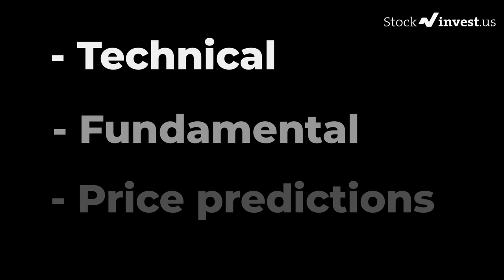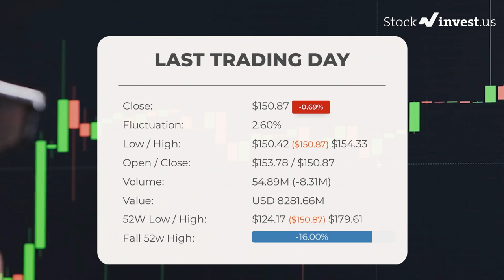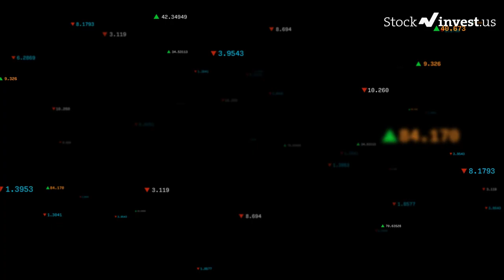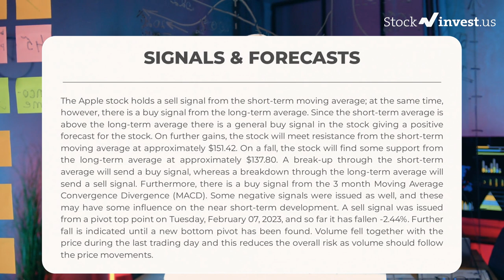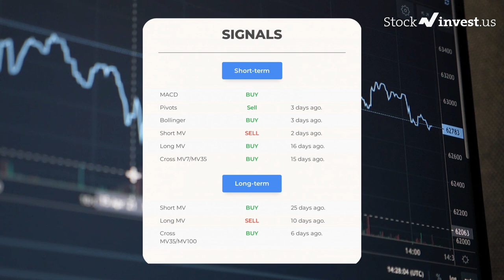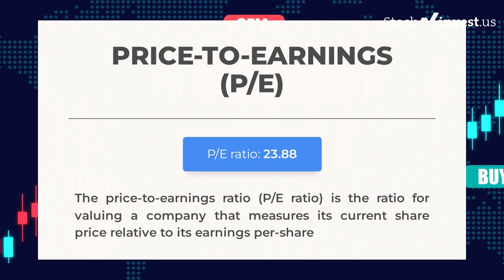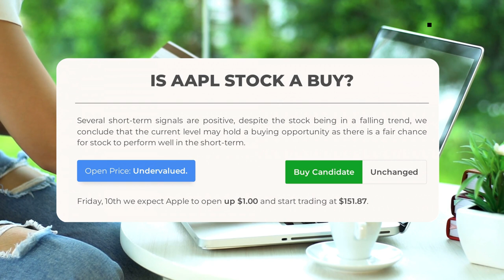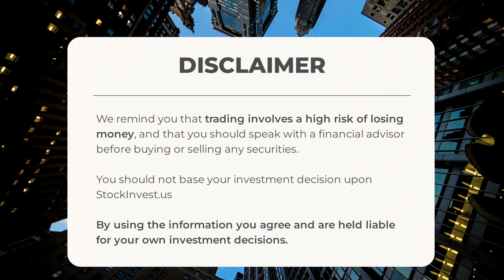AAPL Price Predictions - Apple Inc. Stock Analysis for Friday, February 10th 2023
Apple Inc. Stock Prediction and Forecast [AAPL]

AAPL price prediction was made for February 10th, 2023.

We go over the Apple Inc. stock and give our stock price prediction (AAPL). Our AAPL stock price analysis, and stock price forecast on AAPL for Friday, February 10th 2023

AAPL Stock Analysis - Apple Inc. Stock Price Prediction for Friday, February 10th 2023